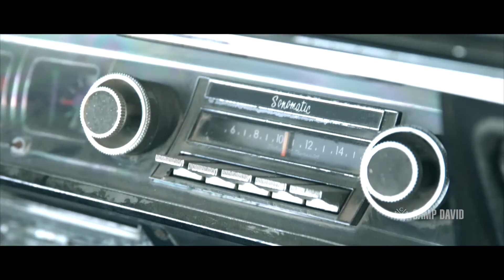CAMP DAVID Fasual Kampagne 2016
So sieht der moderne Traveler aus: Cool, selbstbewusst und dennoch stilvoll. „Fasual“ lautet der Trend der Stunde. Der angesagte Style ist eine Kombination aus Formal- und Casualwear.
Die neue CAMP DAVID Kollektion schafft genau das und vereint gekonnt pure Lässigkeit mit zeitgemäßem Chic. Gemeinsam ergeben sie moderne Looks, die man sowohl im Office als auch in der Freizeit tragen kann. Starke Schnitte, einzigartige Stofflichkeiten und neu aufgelegte Klassiker machen diese Kollektion aus.
Dabei setzt das facettenreiche Sortiment aus Hemden, Sakkos, Pullovern, Jeans und den dazu perfekt abgestimmten Accessoires den Kombinationsmöglichkeiten keine Grenzen. Styles, wie gemacht für das nächste Großstadt-Abenteuer!

Jetzt entdecken und Lieblingsoutfit sichern!